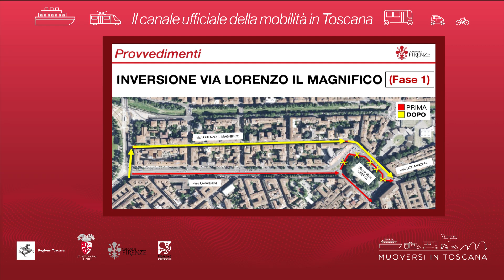Muoversi in Toscana - Edizione delle 15.30 del 27 dicembre 2020